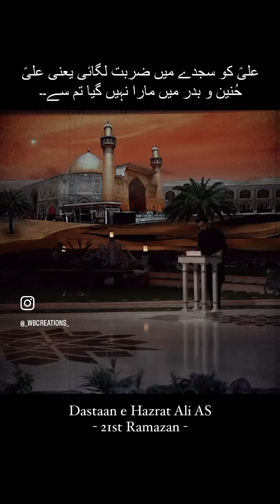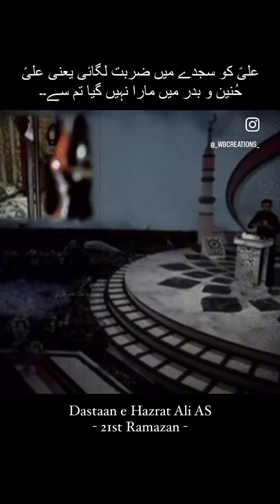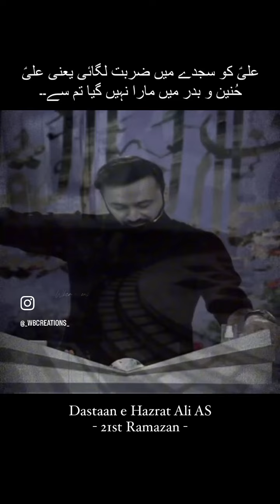Dastaan e Hazrat Ali AS - Waseem Badami poetry || 21st Ramzan - Shan e Ramzan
‏فُزْتُ وَ رَبِّ الْكَعْبَة
‏— ربِ کعبہ کی قسم علی کامیاب ہوگیا۔۔

‏امام علی ابن ابی طالب علیہ السلام کی شہادت
‏داستانِ شہادت حضرت علی۔۔

‏تمام مومنین کی خدمت میں میری طرف سےتسلیت و تعزیت
‏الله ہم سب کو حضرت علی ع کا سچا چاہنے والا بناے آمین